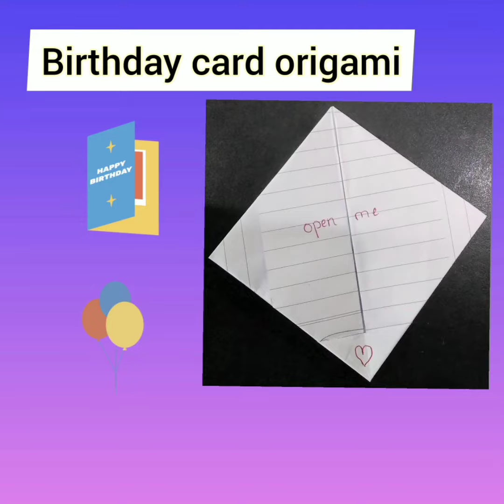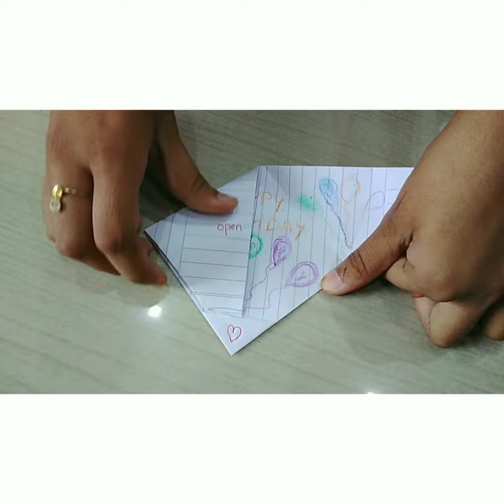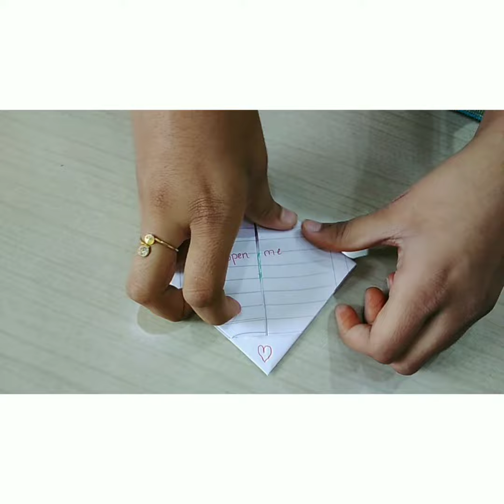birthday gift origami